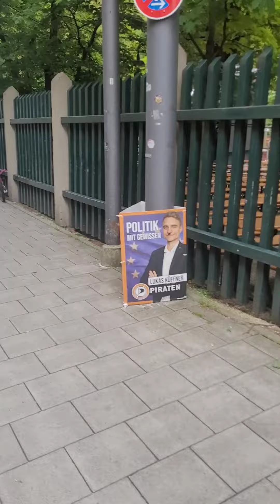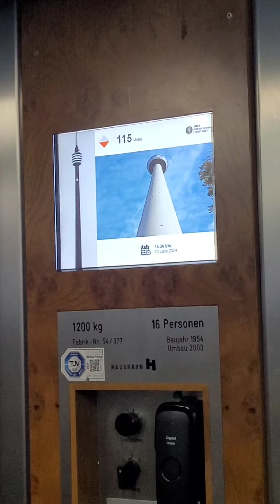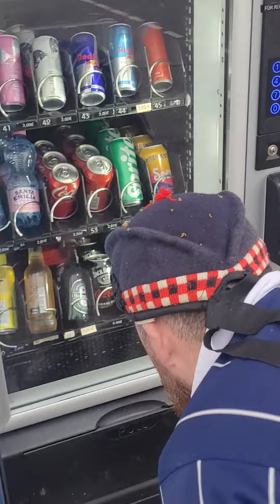Euro 2024 | Germany| Prima Nocta Tartan Army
The PNTA travel to Germany to Guzzle bratwurst. There was football on too.